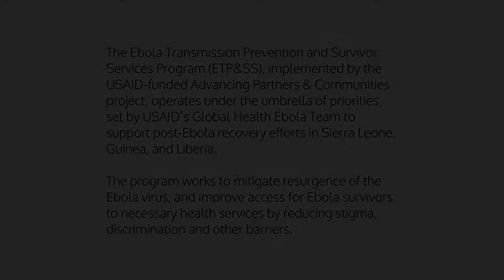Interviews with a Delegation of Ebola Survivors: Dr Sylvia Blyden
With support from USAID's Global Health Ebola Team, The Ebola Transmission Prevention and Survivor Services program, implemented by the Advancing Partners & Communities project, released a set of video interviews with a delegation of Ebola Survivors from Sierra Leone.

These candid interviews tell the stories of three Sierra Leoneans who were affected by the Ebola virus. In their own words, two survivors and a ministry official share their experiences, pain, and hope for the future:

Dr. Sylvia Blyden, Honorable Minister of Social Welfare, Gender and Children's Affairs, discusses the challenges Sierra Leone faced during the outbreak and how the government is supporting Ebola survivors' needs.

Credit: Advancing Partners & Communities